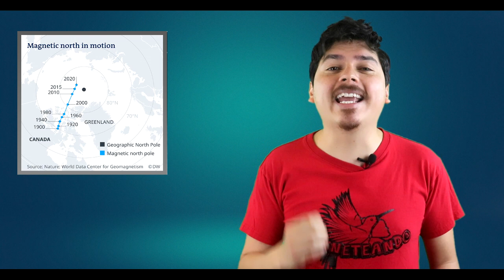Campo magnético terrestre | Escudo protector de la Tierra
La Tierra tiene un escudo protector que tal vez no conocías. Te presentamos cómo descubrimos y para qué sirve el campo magnético terrestre.

Gracias a Rebeca Lomelí por hacer la investigación en la que este guión fue basado.

Edición: Cinelpixel